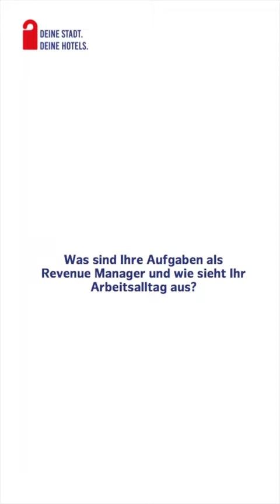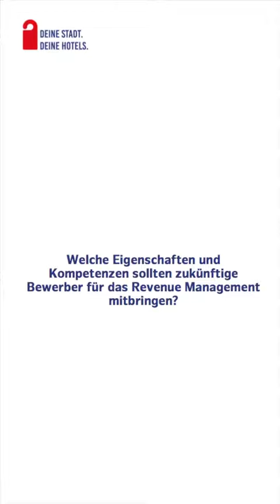Deine Stadt. Deine Hotels - Renaissance Hotel Hamburg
„Deine Stadt. Deine Hotels.“ ermöglicht es den Bewohnern Hamburgs vom 08. bis 11. November 2019 die Hotels in ihrer Nachbarschaft kennenzulernen. Bastian Raschek ist Revenue Manager im Renaissance Hotel Hamburg und gibt interessante Einblicke in seinen Berufsalltag und beschreibt, mit welchen Eigenschaften potentielle Bewerber punkten können.